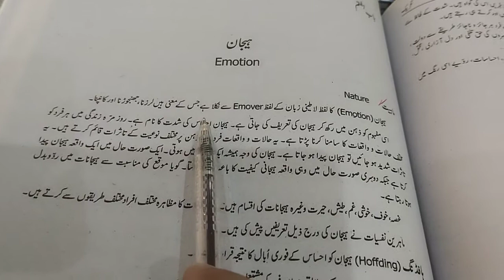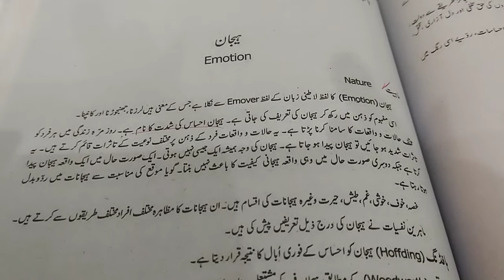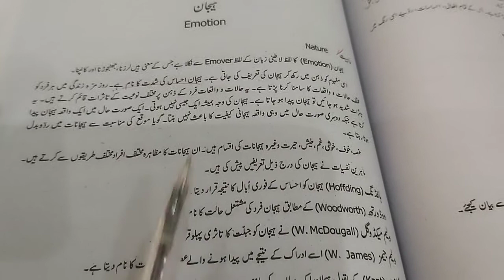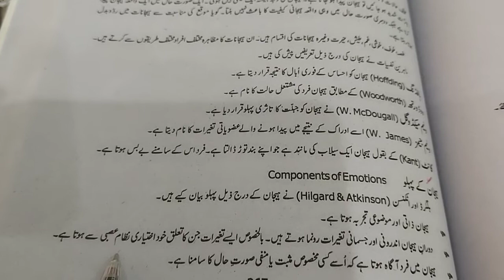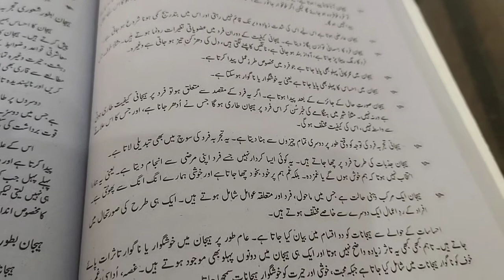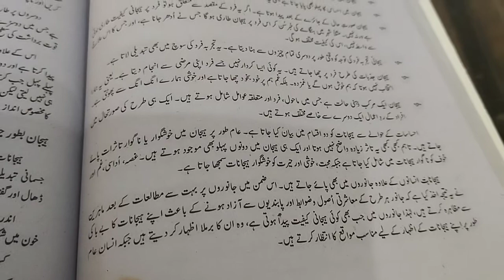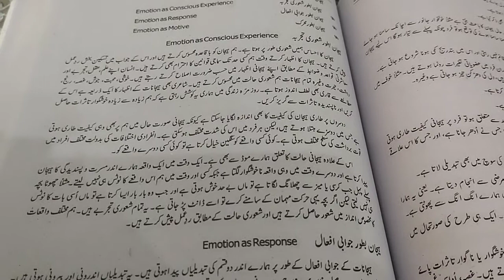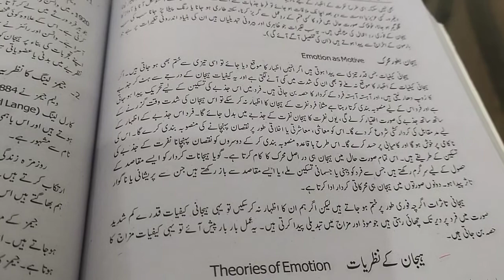Emotions, Aspects of emotion.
lecture for 3rd year by Mrs Mobeen Fatima assistant professor in psychology